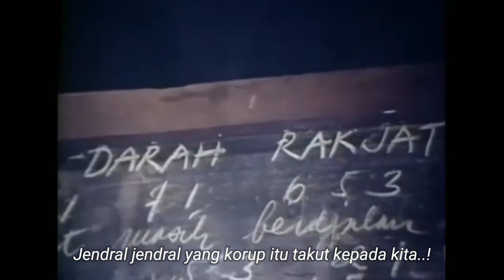Inilah Yang Paling Ditakuti Para Jenderal Korup ...!